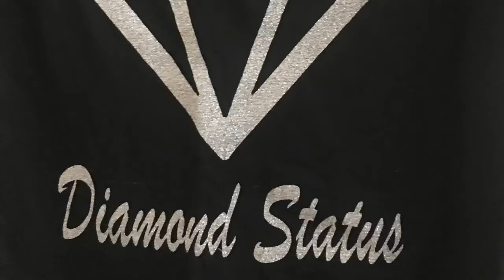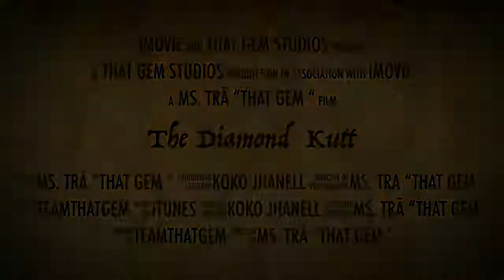The Diamond Kutt Is Live Tonight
Tomorrow night on TheDiamondKutt Live at 9p on Ms. Tra "That Gem" Ent. CelebNews Stacy Reed claps back at racist slur from Kathy. BlacChyna and AmberRose might not be friends anymore according to theshaderoom KattWilliams may have gotten arrested again. HoodNews lady gets Kidnapped by boyfriend and convince him the dog was sick. TownHall Does it cost to be with a woman? LetsTalkAboutIt Koko Jhanell